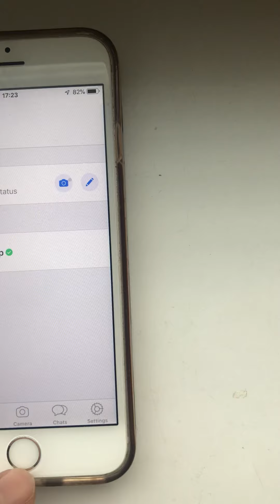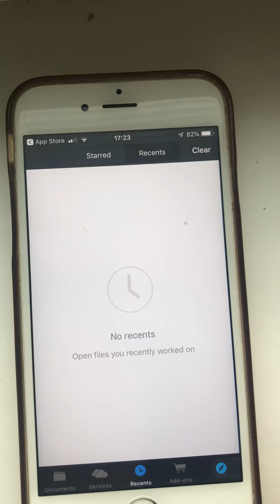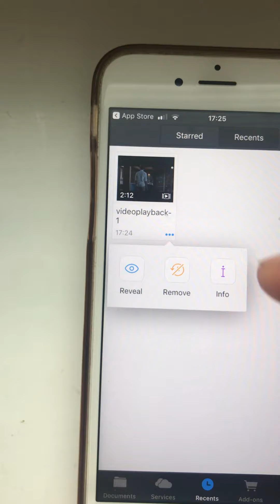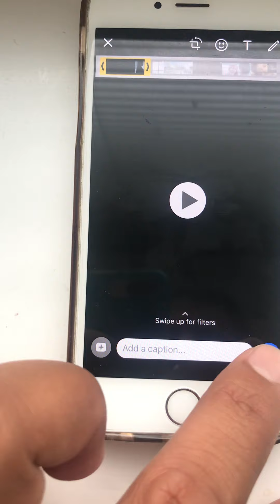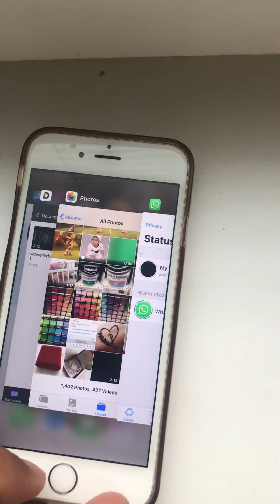How to upload you tube video on whatsaap Status on iphone and Android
#youtube video on whatsaap status